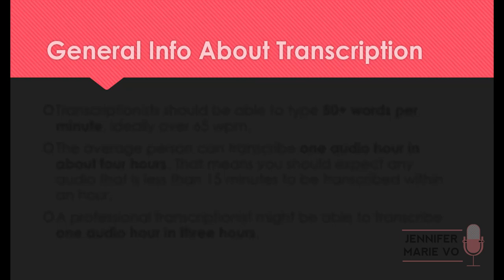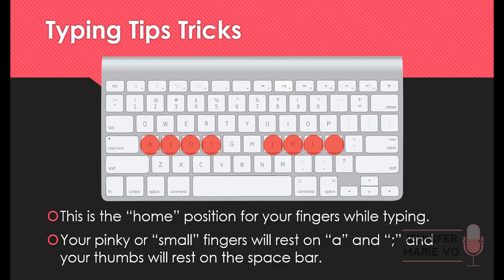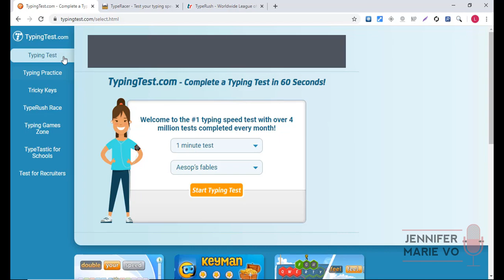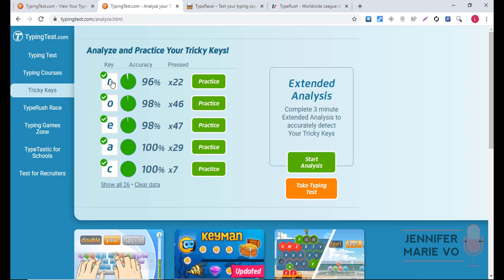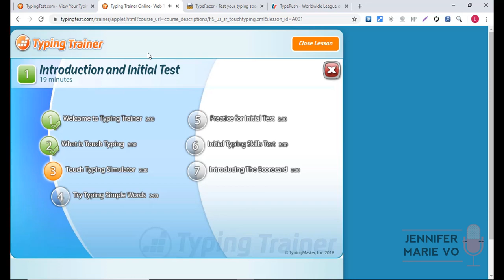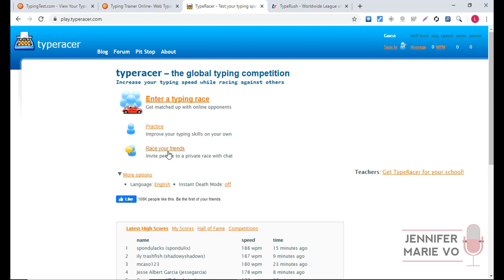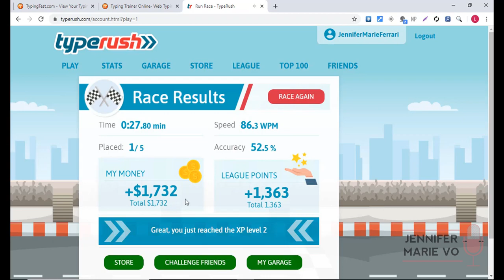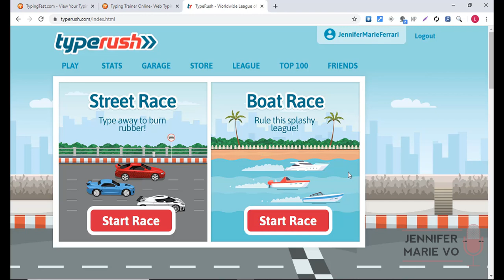How to Transcribe and Type Faster: Best Typing Speed Game Tests, Games, and Lessons for FREE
Learn how to type faster to become a better transcriptionist, where to take a free typing test, and the best website for free typing lessons. I'll also demonstrate my favorite FREE websites for typing games to improve and increase your typing speed and wpm (words per minute).

You can also participate in private typing races with your friends to make practicing more fun. This is a great way to use your free time right now so you'll be able to take more transcription jobs and finish faster to get paid quicker too!